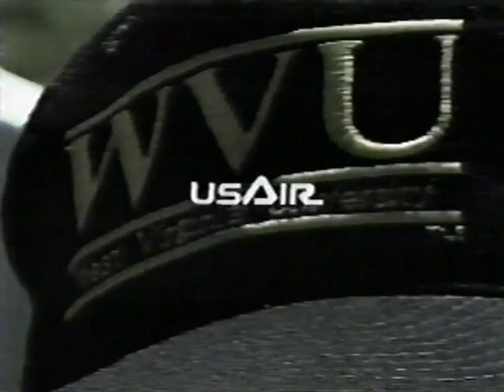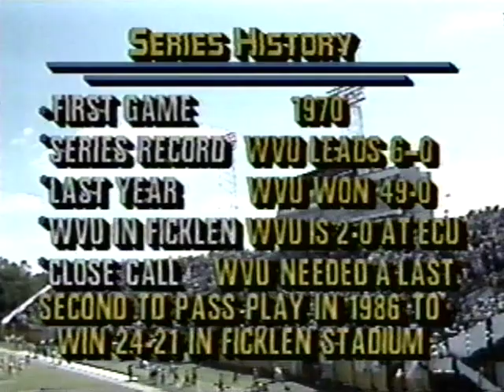1988 WVU v ECU 1st Half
Game 6 of the 1988 season